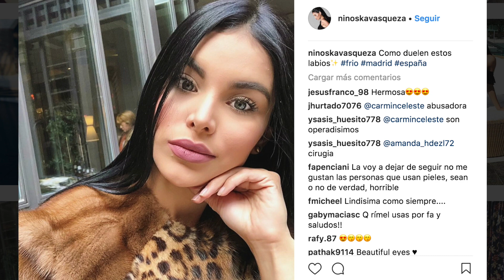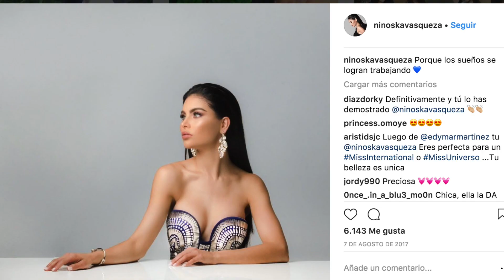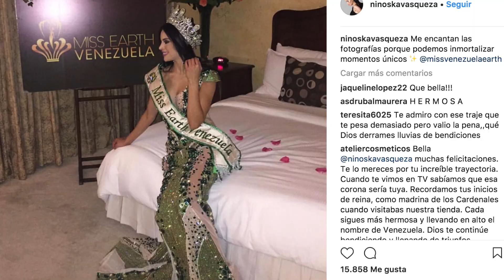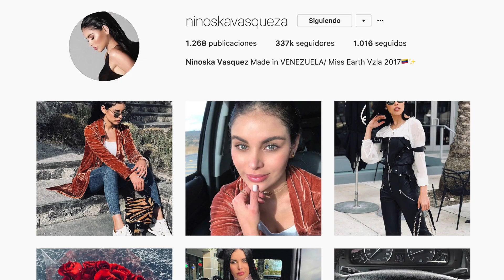Miss Earth 2017 nos habla sobre como fue el certamen - SEG 2 02/03/18